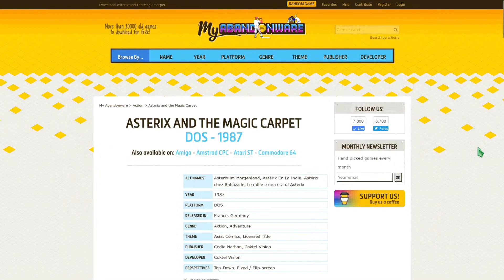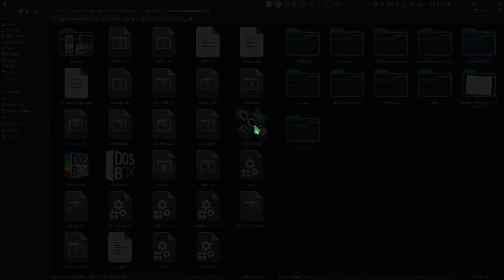Asterix im Morgenland - 1987 - MS-DOS Game Review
This game was released for IBM Personal Computers and compatibles running MS-DOS.

This game is more like a comic that has gameplay features. All in all, it's a pleasant experience to leisurely read the comics and admire the artwork.

I could not find an English version of the game, and with a choice between German and French, I chose German. Even so, I could only understand a small amount of what was going on...

Chapters:
0:00 Introduction
1:39 Game Intro
2:52 Game Play
10:00 Mini Gameplay